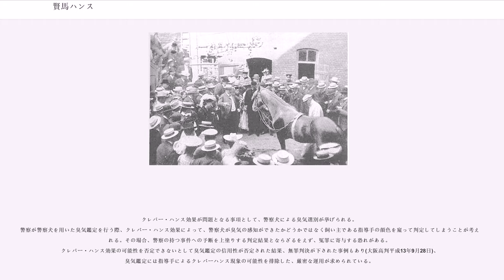賢馬ハンス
賢馬ハンス（けんばハンス、賢いを意味する「Kluger」や「Clever」を付けて「」、「」と呼ばれる）は、人間の言葉が分かり計算もできるとして19世紀末から20世紀初頭のドイツで話題になったオルロフ・トロッター種 () の馬である。実際には観客や飼い主が無意識下で行う微妙な動きを察知して答えを得ていた。

1891年頃から飼い主のヴィルヘルム・フォン・オーステン()が出す簡単な問題を蹄で地面を叩く回数で答えると言う事で有名になり、1904年にはカール・シュトゥンプらによって調査されたが、何のトリックもないと結論づけられた。その後アルバート・モールによって飼い主の動きを追っている事が指摘され、1907年に心理学者オスカー・フングスト()らによってハンスがどのようにして答えを得ていたかが解明された。観客や飼い主、出題者、その場に居合わせた誰にも問題が分からないように出題する（あらかじめ紙に書かれた問題を出題者が見ずに出題する、あるいは出題後直ちに立ち去る）と、ハンスは正解を出す事ができなくなったのである。つまり計算ができるのではなく、回りの雰囲気を敏感に察知することに長けた馬だったのである。今日ではこのような現象を「クレバー・ハンス効果」と呼び、観察者期待効果 () としてのちの動物認知学に貢献した。

20世紀のヨーロッパでは、ダーウィンの著作が発表された直後で、動物の認知()に深い感心が抱かれていた。

ハンスはヴィルヘルム・フォン・オーステン卿の持ち馬である。卿はギムナジウムの数学の教員であり、馬の調教師でもあって、かつ現在は否定されている骨相学やその他神秘的なものを信じていた。

卿によるとハンスは加減乗除と分数が出来、時間も日付も分かり、音階も理解していて、さらにはドイツ語の読み書き理解もできると言われていた。卿が「もし8日が火曜日なら、次の金曜日はいつかね」と質問すると、ハンスは蹄を鳴らして答えるという。その質問は口答・筆記を問わなかった。卿はハンスをドイツ中に紹介し、見るのに料金をとらなかった。ハンスのその能力はニューヨーク・タイムズに掲載された。

関心が高まり、ドイツ教育委員会は卿の主張の検証を申し入れた。哲学者であり心理学者でもあるカール・シュトゥンプは、「ハンス委員会」として知られる評議会に、獣医師やサーカス団長、重騎兵隊隊長、教員ら、ベルリン動物公園園長などを招いた。13人からなるこの評議会は1904年、「ハンスの能力に誤謬は見当たらない」と結論した。

評議会はこの結果をフングストに通知した。彼はハンスの能力の根拠を以下の方法で検証した。

十分な回数テストを行ってフングストが得た結果では、質問者が卿である必要はない（詐称ではないことが証明された）が、馬が正しく答えられるためには、質問者が答えを知っておりかつ見える位置にいることが必要だった。卿が答えを知っている時は馬は89%の確率で正しく答えたが、そうでない時は6%しか正答しなかった。

フングストは次に、質問者の身振りを詳細に観察し、ついに、馬が蹄で叩く回数が期待された回数に近づくにつれ、質問者の体勢と表情が次第にこわばり、最後の一叩きの瞬間にその緊張が開放されているという点を発見した。馬はこの合図を判断の手がかりに使っていたのだ。

馬の社会システムでは、群れの他の個体の姿勢・体勢・重心移動などが重要であり、ハンスが卿の体勢の変化をたやすく読み取れた理由はここにあったのだろうと想像できる。卿は、自分がそのような合図を送っていることなどまったく意識していなかっただろう。しかし、そのような読み取り能力は馬に固有のものではない。そこでフングストは、馬の立場に人間が立ち、質問者の質問に足のタップで答えるテストをさらに行った。結果、被験者は90%の場合正解することができた。

なお、卿もハンスも残酷なほどに癇癪持ちであった。卿は馬が失敗する度に怒り狂う傾向があり、ハンスは実験中、フングストに幾回も噛みついたようである。

こうして公式にハンスの知性が否定された後も、卿はフングストの発見を気に留めることなく、ハンスをドイツ中に紹介して回り、ハンスはその度に大観衆に迎えられたようだ。そして1909年に卿が亡くなるとハンスは何人もの人の手に渡り、恐らくは第一次世界大戦に投入されたと考えられている。1916年より後の記録は残っていない。

クレバー・ハンス効果が問題となる事項として、警察犬による臭気選別が挙げられる。
警察が警察犬を用いた臭気...